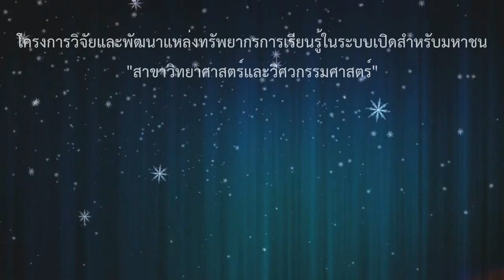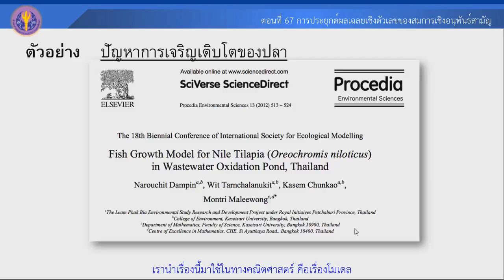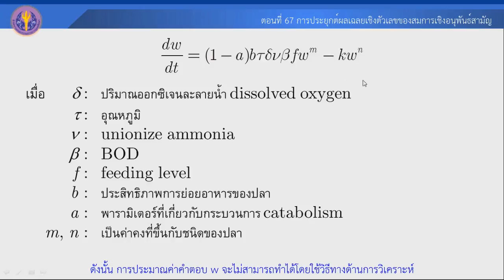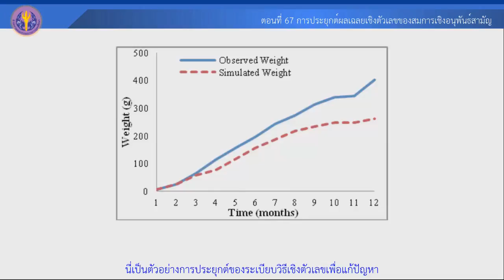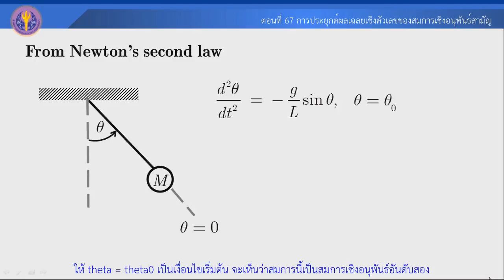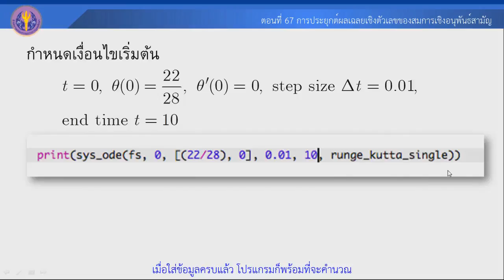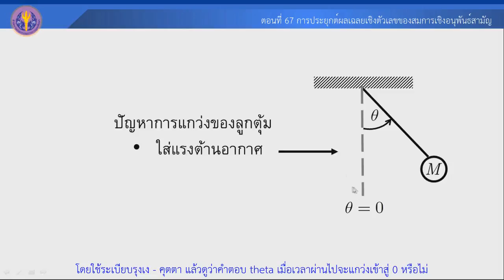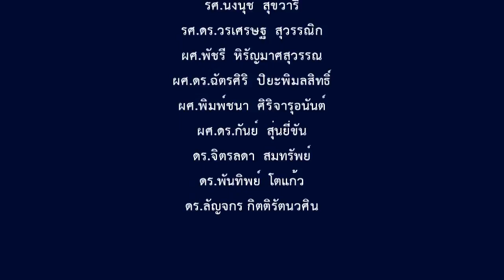ตอนที่ 67 การประยุกต์ผลเฉลยเชิงตัวเลขของสมการเชิงอนุพันธ์สามัญ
ผลเฉลยเชิงตัวเลขของสมการเชิงอนุพันธ์สามัญ (Numerical solution for ordinary differential equation)